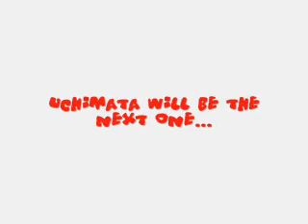Judo 4 sec Kani basami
Kanibasami
(This vid was uploaded for my friend Suitsuprsr)
Kanibasami is today illegal in judo competitions. This was filmed on 80's in Finland, Äänekoski.
This kani-basami wasn't finished perfectly and was followed by morote-seio-nage, which also partly failed. After morote-seio-nage, there was yet osoto-gari, which you cannot see anymore in this film (only the intention...)